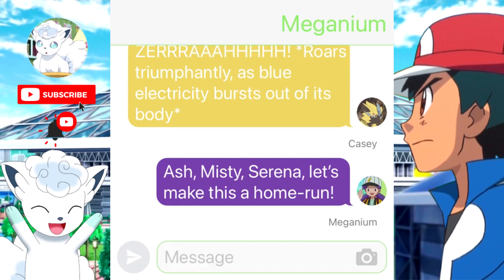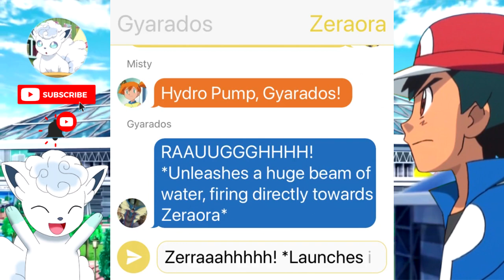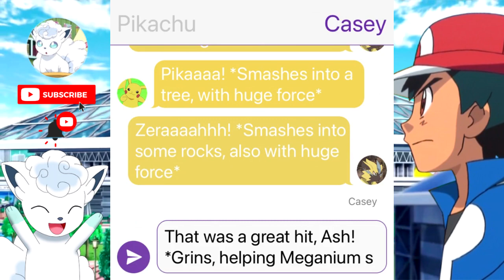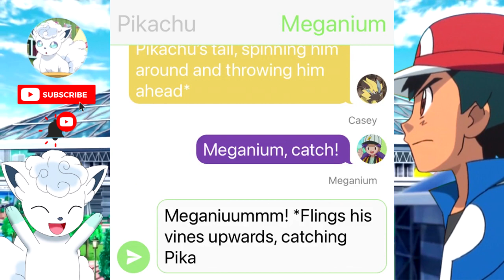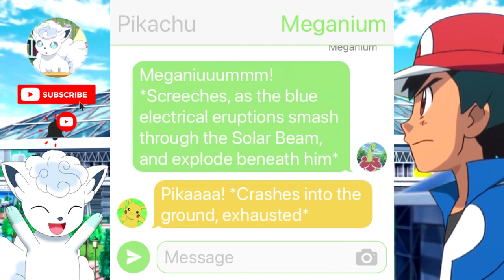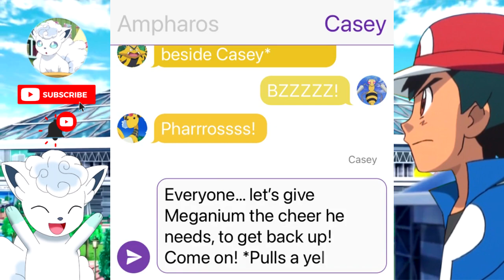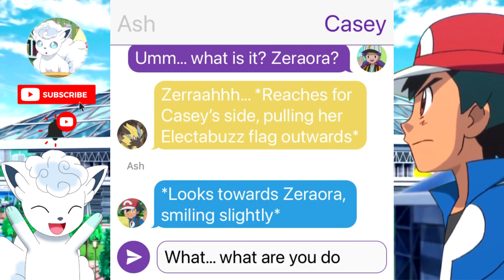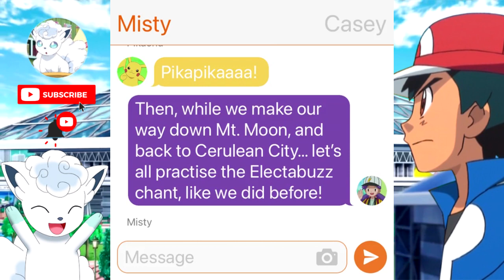Ash and Serena's Final Showdown...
It's time for Ash and Serena to face a foe, like no other... it's destined to be an electrifying battle!

The incredible Azazel created the Vulpix avatar in this video, check out his other work in the Discord server! :D

Pokemon anipoke AniPoke Pokemon Journeys Anipoke Pokemon Anime Pocket Monsters 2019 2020 XY X and Y XYZ XY&Z Sun Moon Sun and Moon Diamond Pearl DP Black White BW Pokemon Series
Choose your own adventure, interactive, choices matter, branching story, new series, AmourShipping series, AmourShipping oneshot
Romance Romantic Friendship Relationship Love True Love Reunion Reunite Date Dating Dance Double Date Fever Ash Fever Serena Fever Sleepover Party Halloween Bond Bond Phenomenon Battle Bond Mega Evolution Dynamax Gigantamax Z-Moves
Pikachu Riolu Lucario Dragonite Gengar Raboot Cinderace Lycanroc Incineroar Dedenne Greninja Charizard Evolve Yamper Pikachu Evolves Ash-Greninja Satoshi-Gekkouga Piplup Farfetch'd Greninja Returns Ash and Greninja Reunite Ash-Greninja Returns Sirfetch'd Sobble Grookey Scorbunny Froakie Fennekin Braixen Sylveon Eevee Eternatus Zacian Zamazenta  Battle for Ash Fight for Ash Fight over Ash Dracovish Mewtwo Mewtwo Returns Ash Catches Mewtwo, Ash Catches Dracovish, Ash Catches Grookey, Goh Catches Grookey